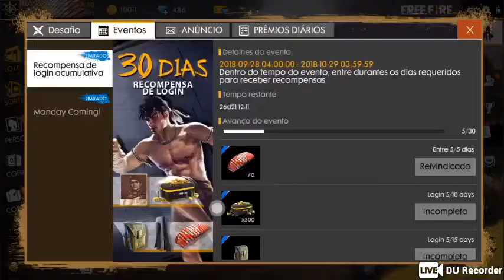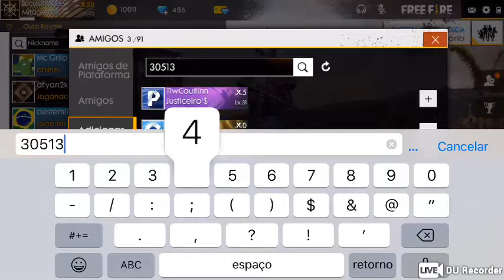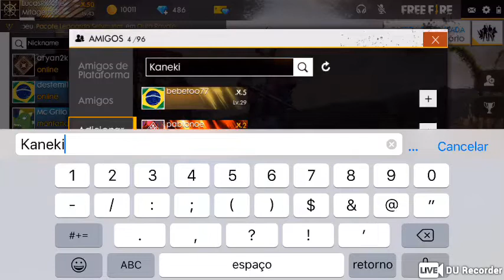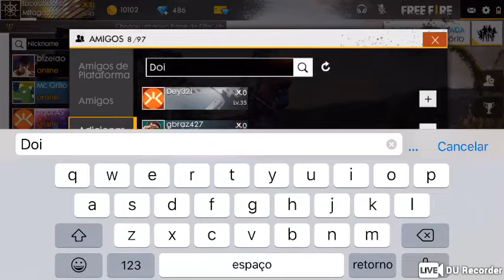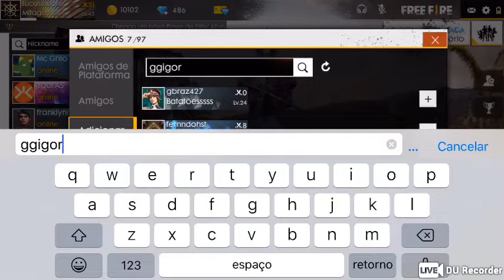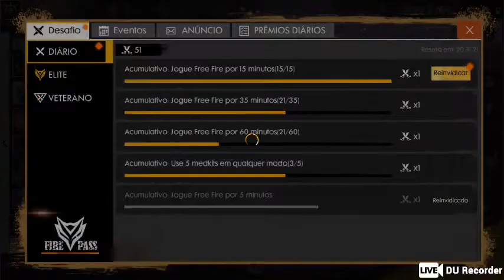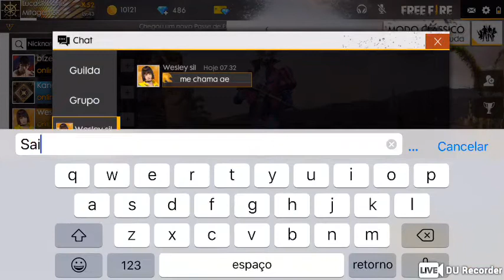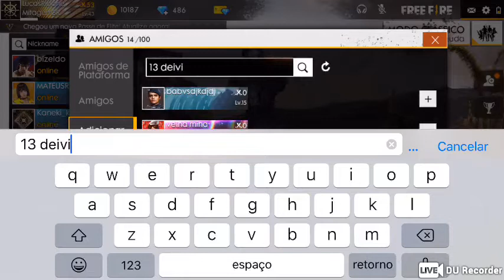🔴 RANKED FREE FIRE - SORTEIO/LOTTERY 3 PASSES ELITE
Jogando com inscritos Agora! Playing with Subscribes now! Vamos sortear a prancha do Seifador na Live ! Let’s Raffle the snipers board in live.